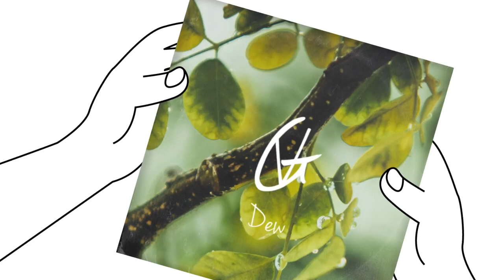Vlad Gluschenko Dew